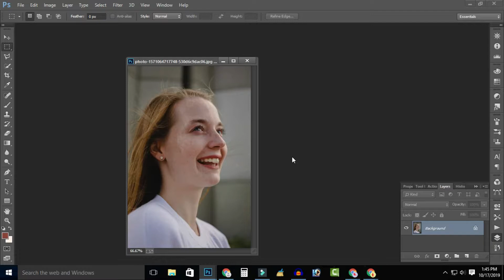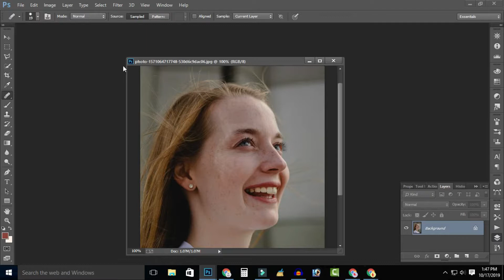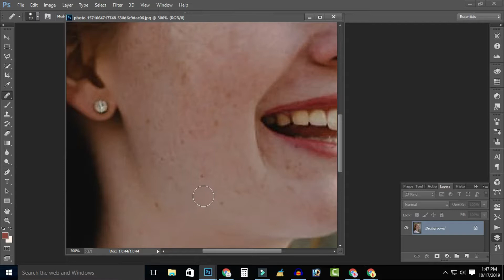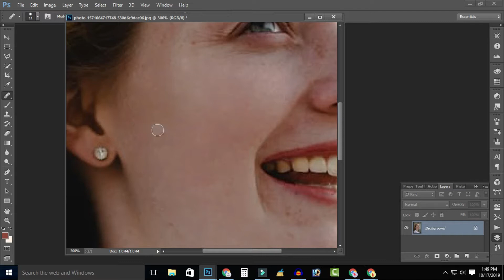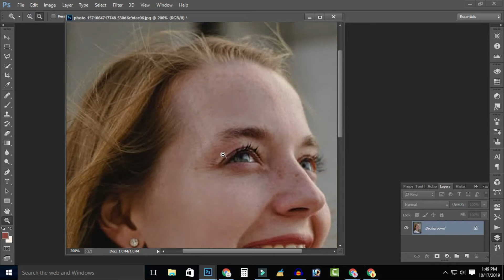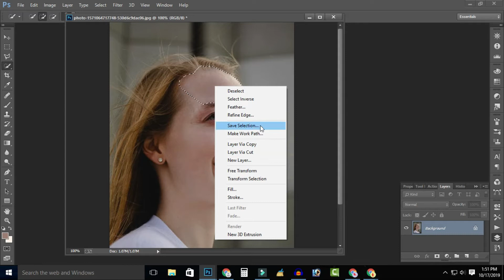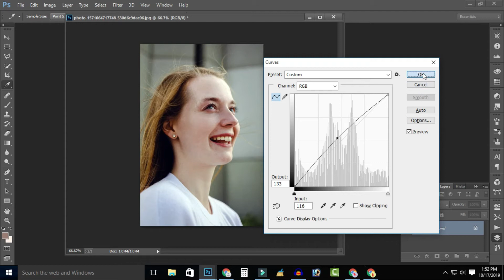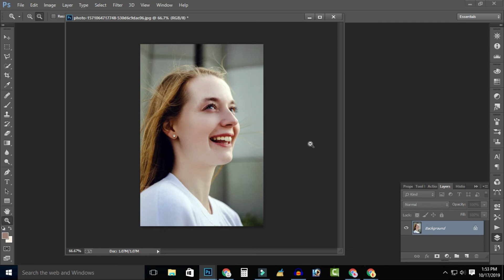Photoshop CC Tutorial || Easy Smooth Skin and Remove Blemishes & Scars || Photoshop Face Editing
Video Title : Photo Face Editing Adobe Photoshop Bangla Tutorial
Video Language : Bangla
Video Country : Bangladesh
Video Quality : 1080p HD
Video Duration : 5 Min Max.